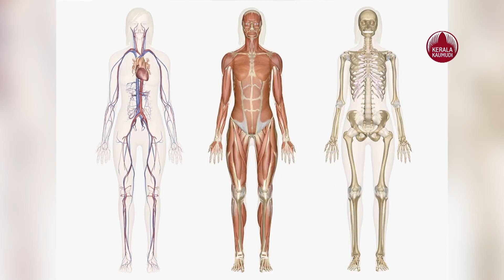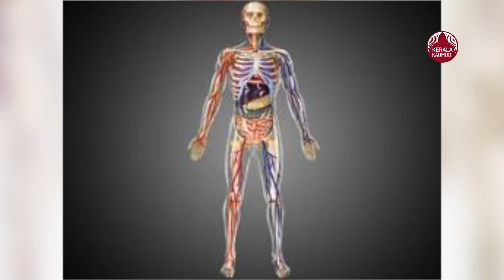Scientists discover new organ in the throat | Keralakaumudi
കവിളിലെ പ്രധാനപ്പെട്ട മസെറ്റര്‍ പേശിയിലാണ് പുതിയ പാളിയുള്ളത്. ആഹാരം ചവയ്ക്കുമ്‌ബോള്‍ കവിളില്‍ വലിഞ്ഞുമുറുകുന്ന പേശിയാണ് മസെറ്റര്‍. ഇതുവരെ രണ്ടുപാളിയാണ് ഈ പേശിക്കുണ്ടായിരുന്നത് എന്നാണ് കരുതിയത്.എന്നാല്‍, മൂന്നാമതൊരു പാളികൂടി മസെറ്റര്‍ പേശിയുടെ ഉള്ളിലുണ്ടെന്നാണ് ഇപ്പോഴത്തെ കണ്ടെത്തല്‍. 'മസ്‌കുലസ് മസെറ്റര്‍ പാര്‍സ് കറോണിഡിയ' എന്നാണ് പുതിയ പേശിക്ക് പേരിട്ടത്.
താടിയെല്ലിനോട് ചേര്‍ന്ന പുതിയ പേശി പാളിയെയാണ് സ്വിസ് ഗവേഷകര്‍ കണ്ടെത്തിയത്. അന്നല്‍സ് ഓഫ് അനാട്ടമി എന്ന അക്കാദമിക് ജേണലിലാണ് ഇതുസംബന്ധിച്ച പഠനറിപ്പോര്‍ട്ട് പ്രസിദ്ധീകരിച്ചത്.  ശാസ്ത്രപഠനങ്ങള്‍ക്കായി ശരീരം വിട്ടുനല്‍കിയവരുടെ മൃതദേഹങ്ങളിലാണ് ഇതിനായി പഠനം നടത്തിയത്